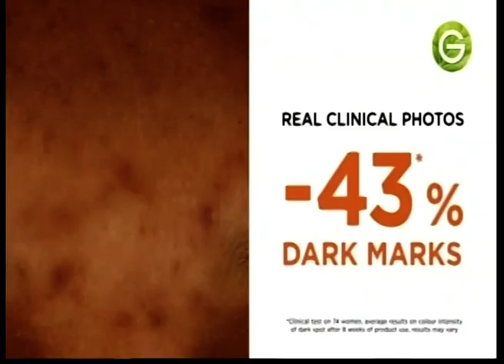Bokomo live at Inooro Tv